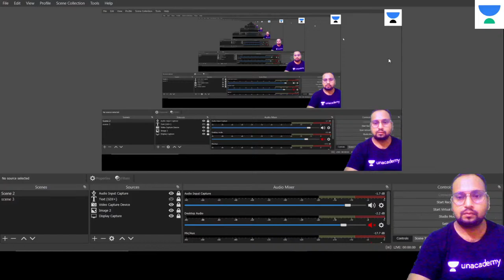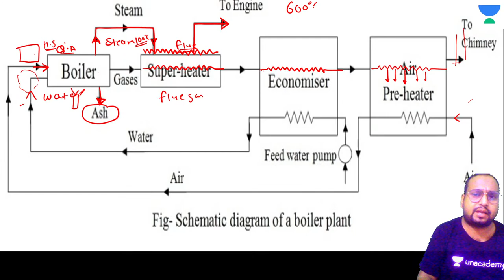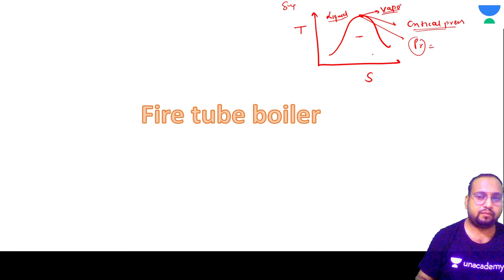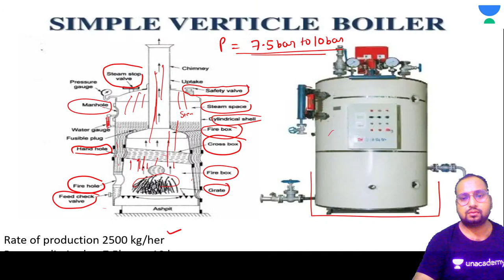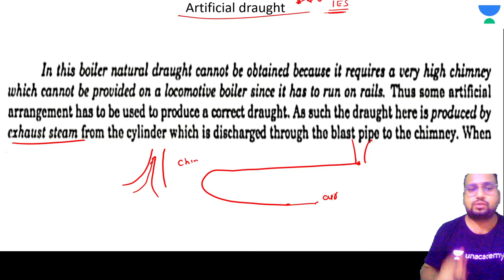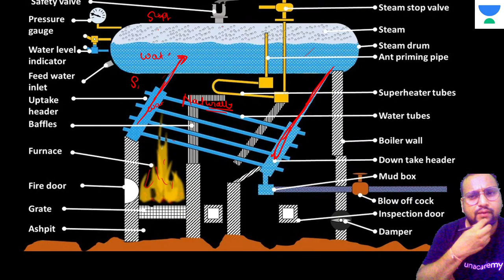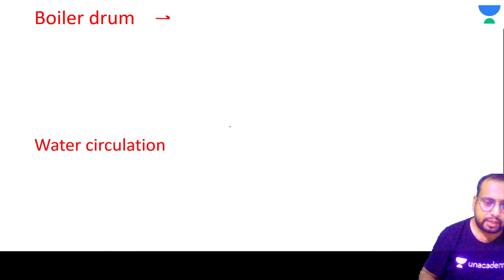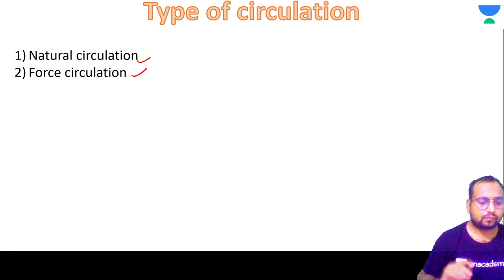L17 | Introduction of Boiler Accessories and Mounting (Part 1) | Power Plant | GATE/ESE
In the subject Power_Plant, Introduction of Boiler Accessories and Mounting (Part 1) is discussed in this session. Watch this video till the end to know the value of these exams and tips to crack the GATE_and_ESE exam. Also, Shakil Pathan shared his own experience to do the preparation of the GATE and ESE exam.

This session helps you in:-
- GATE 2022 Preparation Strategy
- ESE 2021 Preparation Strategy
- PSU Exams Preparation Strategy

Shakil Pathan and more top educators are teaching live on Unacademy.

Unacademy Subscription Benefits:
1. Learn from your favourite Educator
2. Dedicated DOUBT sessions
3. One Subscription, Unlimited Access
4. Real time interaction with Educators
5. You can ask doubts in live class
6. Limited students
7. Download the videos & watch offline

Get the GATE & ESE Iconic Advantage:
1. Personal Coach
2. Study Planner & Bi-weekly Reviews
3. Dedicated Doubt Clearing Space
4. Personalized Test Analysis
5. Study Booster Sessions
6. Preparatory Study Material
7. All the Unacademy Subscription Benefits